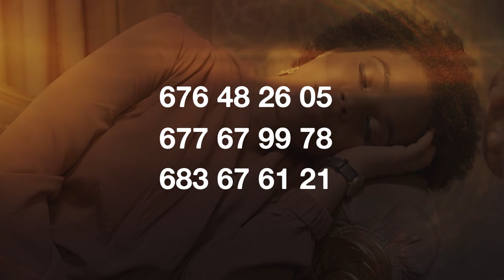Broken Movie Premiere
Bluerain Entertainment will be organizing a “Movie Premiere” for its new film “BROKEN” on the 22nd of November 2019 at Douala Bercy. This is going to be one of the rarest opportunities for your company to be involved in something truly educative and inspiring,while supporting an industry that needs your support.